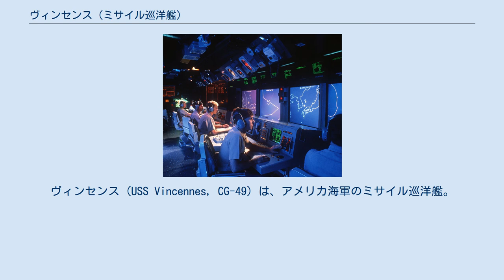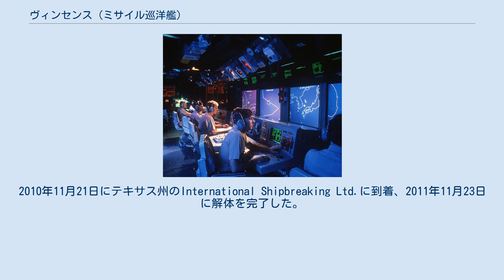ヴィンセンス (ミサイル巡洋艦)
ヴィンセンス (USS Vincennes, CG-49) は、アメリカ海軍のミサイル巡洋艦。
タイコンデロガ級ミサイル巡洋艦の3番艦。
アメリカ独立戦争中にインディアナ州ヴィンセンスの近くで行われたヴィンセンスの戦いに因んで命名された。
ヴィンセンスの名を持つ艦としては4隻目にあたる。
 ヴィンセンスは太平洋艦隊に配属された最初のタイコンデロガ級ミサイル巡洋艦であった。
1985年の就役時はパナマ運河を経由して太平洋艦隊に加わり、SM-2ブロックII艦対空ミサイルの試験および開発に参加した。
 1986年5月にはリムパック86に参加している。
 1988年7月3日、ヴィンセンスはウィリアム・C・ロジャーズ三世艦長の指揮の下、ホルムズ海峡においてイラン航空655便のエアバスA300B2に対してSM-2ブロックII艦対空ミサイルを2発誤射し、これを撃墜した。
この事故により乗員乗客290名全員が死亡した。
 ヴィンセンスは2005年6月29日にサンディエゴで退役した。
ワシントン州ブレマートンに牽引され、モスボール状態で保管されていたが2010年7月9日に解体のため売却。
2010年11月21日にテキサス州のInternational Shipbreaking Ltd.に到着、2011年11月23日に解体を完了した。
 戦闘情報センター